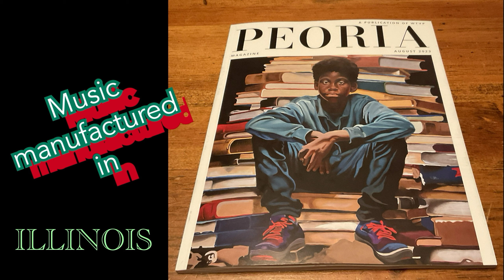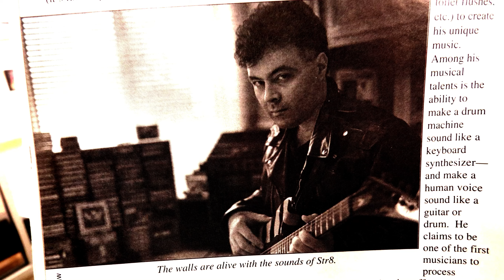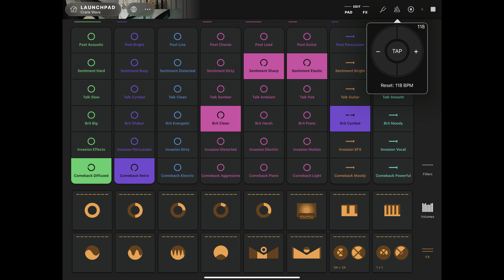STR8 SOUNDS Churchianity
Novation Launchpad on iPad Pro.